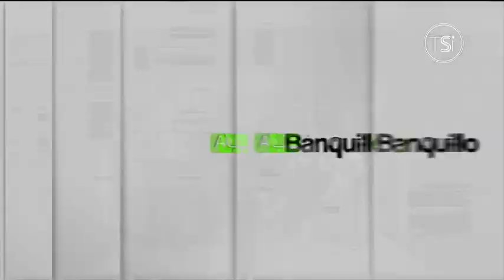Al Banquillo - María Eugenia Covelo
Encuentra más programas de “Al Banquillo” en la sección TVC PLAY ingresando al siguiente link